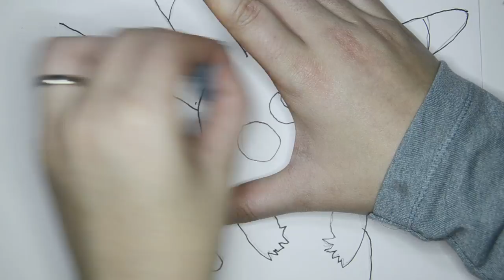Worst Drawing Ever? (LEFT HAND CHALLENGE)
I attempt to draw Pikachu with my left hand. I am right-handed, so this challenge was super difficult!

This video is a bit long so skip ahead if you want:

1:06 materials used
3:30 drawing begins
14:05 outline inking begins
16:44 copic ciao coloring begins
23:10 Summarize and a big thank you

Materials used:
- Copic Ciao Markers
- Faber Castell PITT Artist Pens (M, XS)
- Prismacolor Col-Erase Light Blue
- Copic Ciao Marker Paper